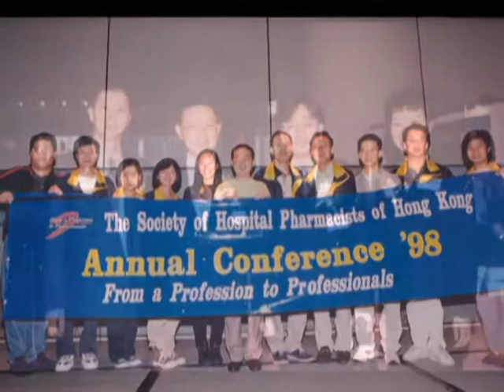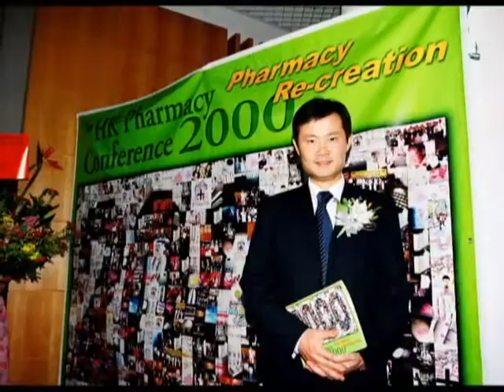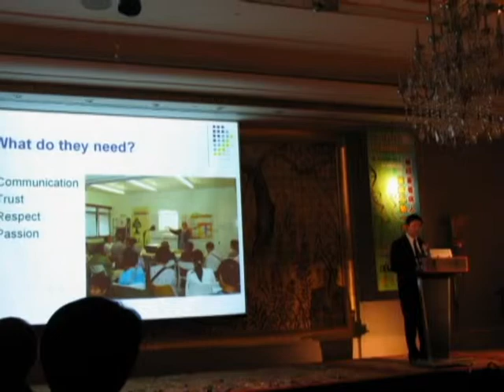Spot Light -- Summary of HKPC (1997-2006)